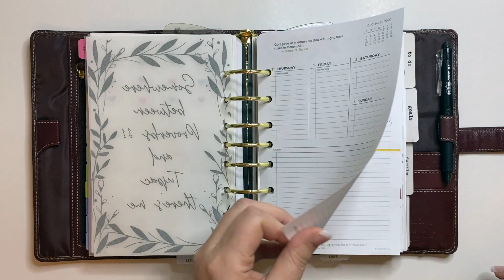Franklin Covey Classic Planner 5 Choices January Weekly Layout Flip-Through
Quick Flip Through of my Weekly Plan With Me Layouts.

MY PLANNER FAVORITES:
ERASABLE PENS
Frosted Tabs

CAMERA GEAR USED:
My Phone
My Rig
My Rig Lighting
Apple Lightening Headphone Adapter
Overhead Arm
Vlogging tripod
Studio lights
SD Card
Apple Iphone Adapter
Ring Light